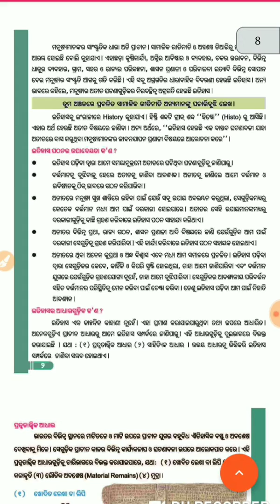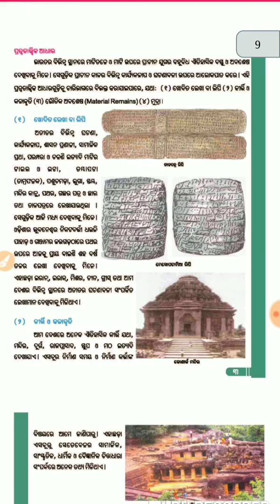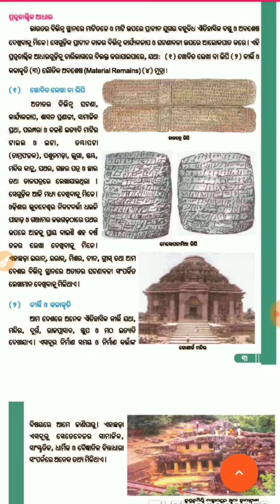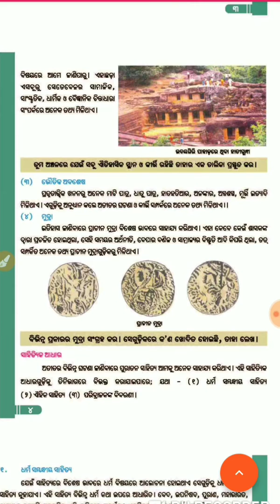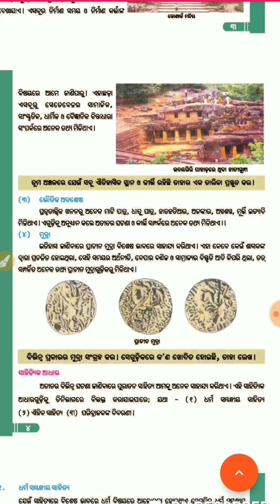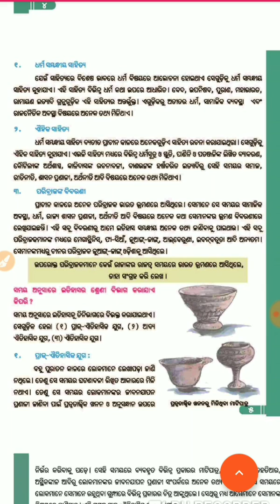Odia medium: History:Class 6,Chapter 1(part-3)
Etihas bistare dharana: odia medium: class 6 : history, chapter 1 (part-3)